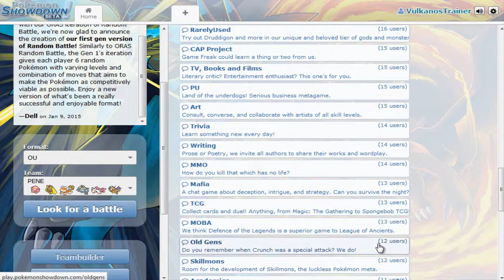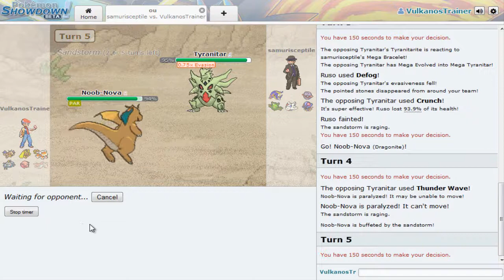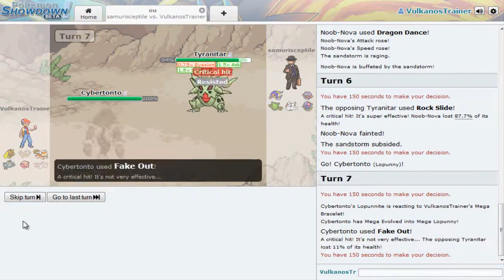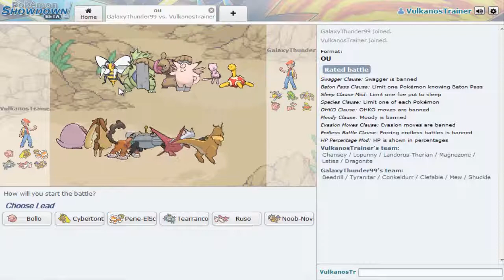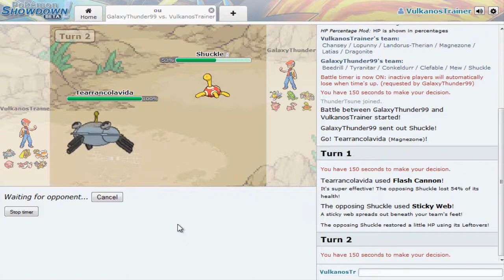Road to 1700! Ep.3/Pokémon Showdown con ThunderTsune!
Muuuuuuy buenas a todos! Aquí tenéis otro vídeo de Pokémon Showdown! Espero que os guste!:D